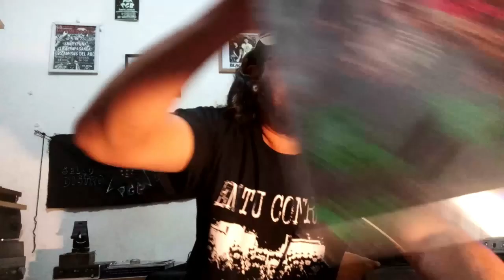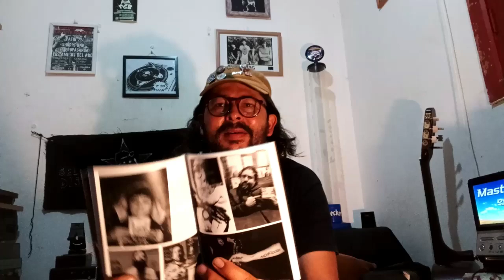7' 33 capitulo #5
programa 5
música y contra cultura
conducción Yurasiko
Atari teenage riot
Ratos de  Poräo
derrumbando defensas
Econochrist